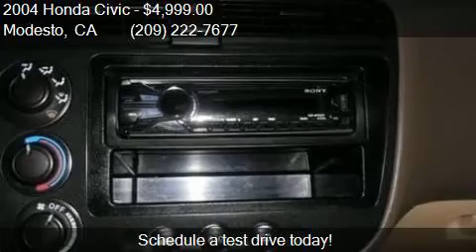2004 Honda Civic EX 4dr Sedan for sale in Modesto, CA 95355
This 2004 Honda Civic EX 4dr Sedan is for sale in Modesto, CA 95355 at SAM AUTO SALES.

Engine: 1.7L I4
Transmission: Automatic 4-Speed
Color: Gold
Mileage: 170000
Contact SAM AUTO SALES 3338 Oakdale Road Modesto, CA 95355 to test drive this 2004 Honda Civic EX 4dr Sedan today.